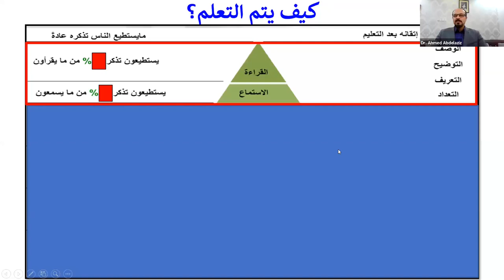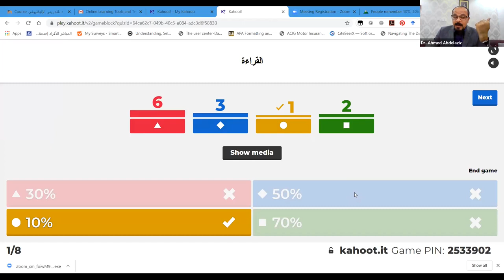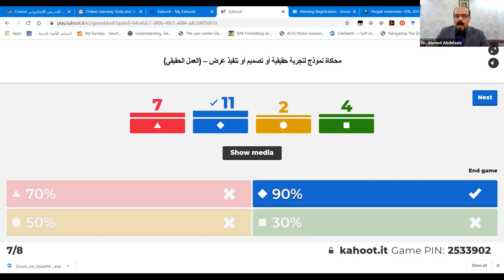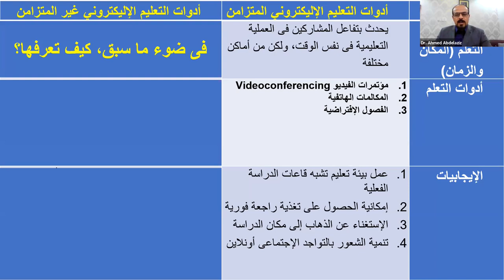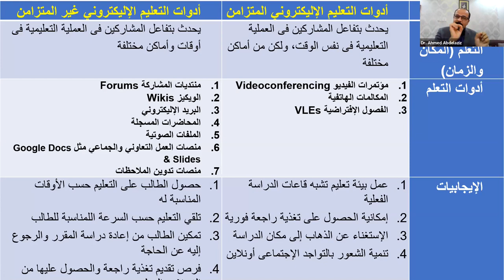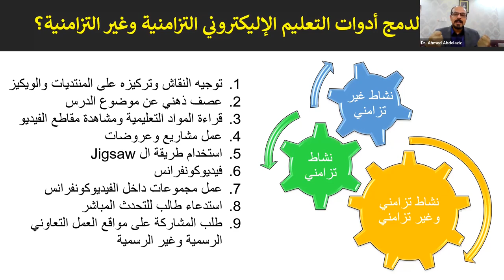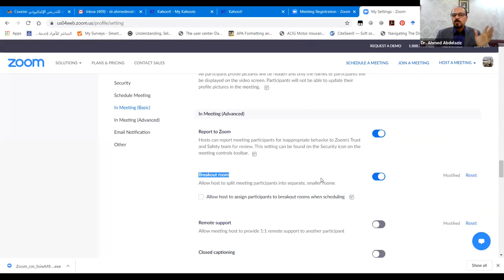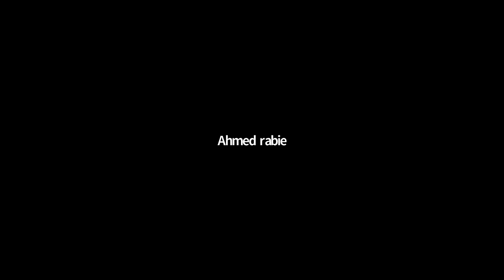Online Learning Tools and Techniques (Arabic language event)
Description: In this webinar we will look at- How do we learn Model of Learning through Senses; Types of Interactions in the Online learning Environments; Synchronous Learning Tools; Asynchronous Learning Tools; Methods of Integrating; Learning Tools

Synchronous and Asynchronous; and a potential Scenario for Practical Use of Synchronous and Asynchronous Learning Tools

Presenter Bio: Dr Ahmed Mokhtar A. Abdelaziz, A chairman of an English Language Unit at Saudi Aramco’s Industrial Training Department (Saudi Arabia)